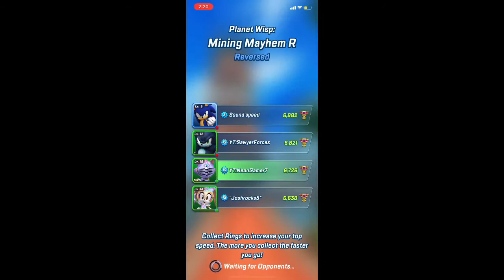SFSB: Last Day of Season 41 Shenanigans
Happy Halloween 👻

These seasons are only gonna get harder from here on out 💀